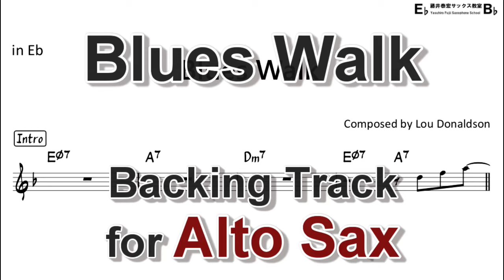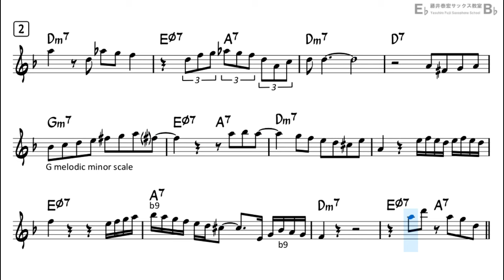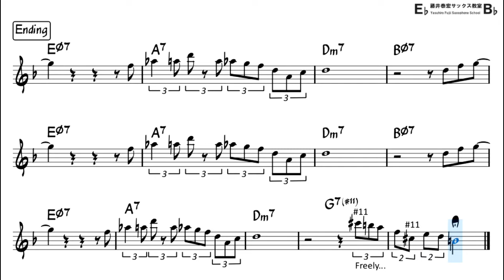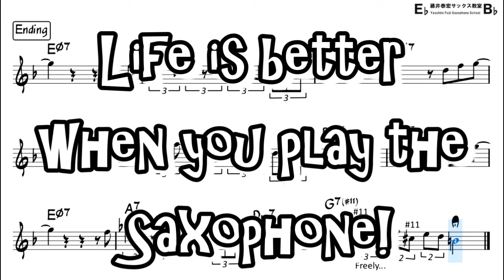Blues Walk - Backing Track with Sheet Music for Alto Sax